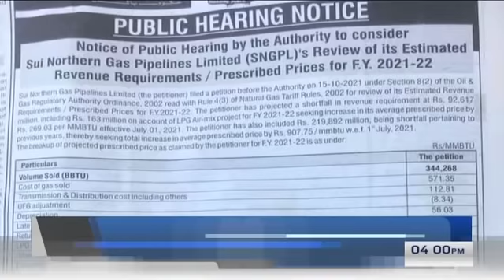Samaa news headlines 4pm - Fayyaz Chohan vs Uzma Bukhari SAMAATV - 23 Nov 2021